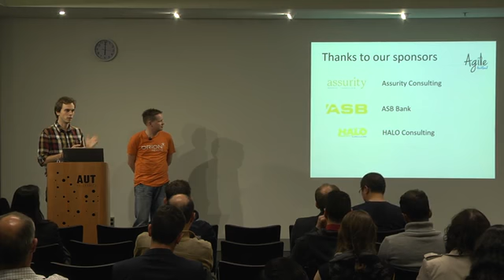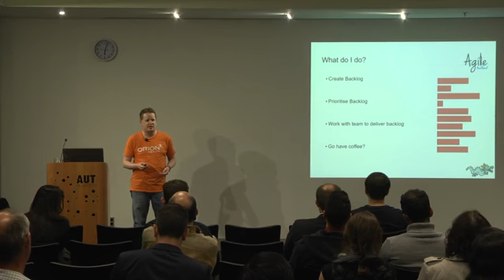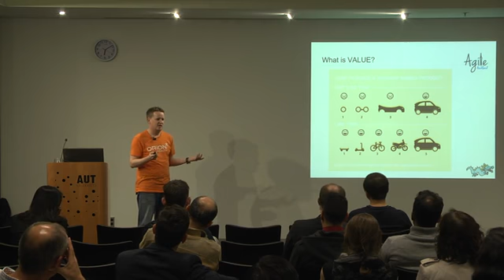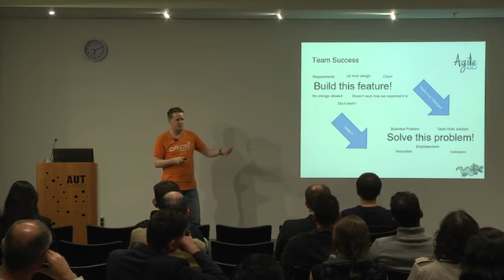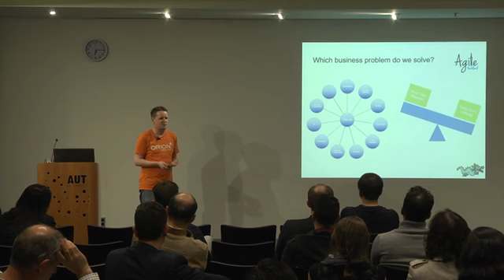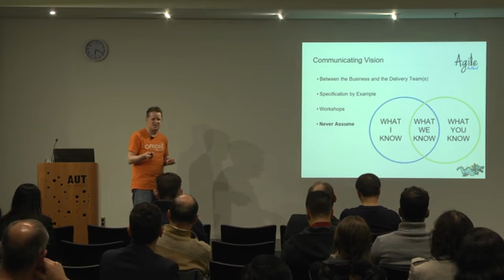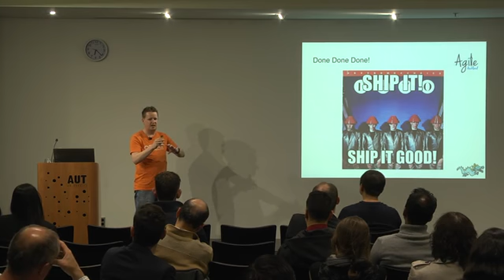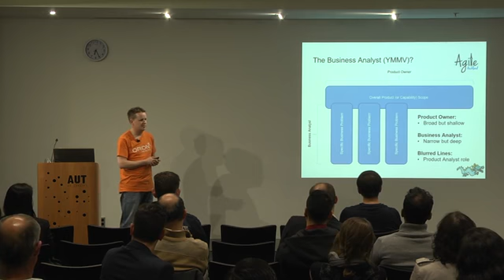Agile Auckland 14 Sept 2016 The Product Owner Role PART 1